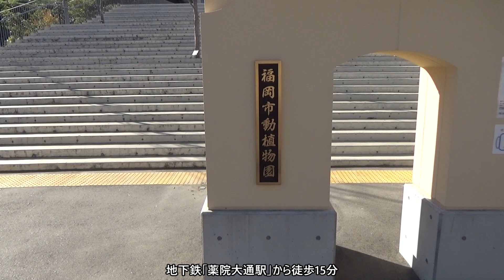【3福岡】Insta360 GO2を購入したので動植物園で試験撮影してみた。【スロープカーひとり旅3】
【スロープカーひとり旅3】単線並列の複線です。福岡市動植物園スロープカー（動物園～植物園）、福岡市地下鉄１日乗車券割引入場券、鉄道ひとり旅。